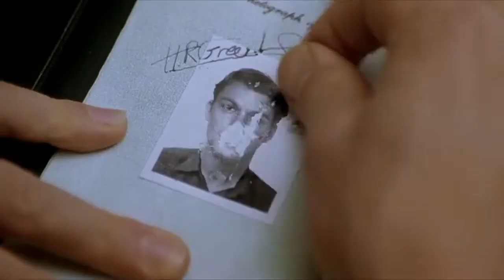The Talented Mr Ripley (1999) - Gay Film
A new gay movie trailer recommended:

The Plot:
In late 1950s New York, a young underachiever named Tom Ripley is sent to Italy to retrieve Dickie Greenleaf, a rich and spoiled millionaire playboy. But when the errand fails, Ripley takes extreme measures.

The Rating:
10